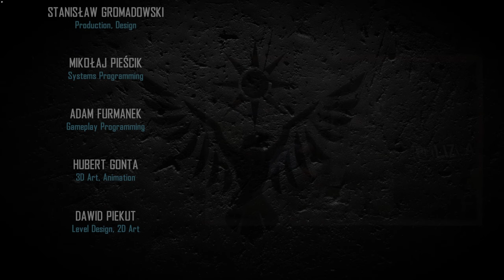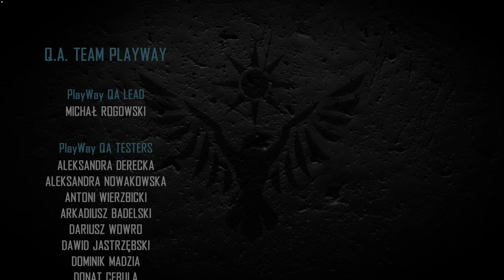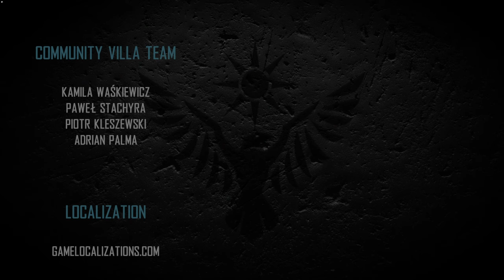[BLOOD FIST ENDING] - Contraband Police Gameplay Part 16 - No Commentary [1440p]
0:00 Routine
9:48 Action

Take over the duties of a border guard inspector in a communist country of the 80's. Smuggling, corruption and forgery are the order of the day here. Be vigilant and earn the respect of your superiors.

The year is 1981, and as a young officer trainee, you are assigned to work at a border post in the mountainous region of Karikatka. Entry into the Acarist People's Republic is strictly regulated by the party and your every move is monitored! The situation at the border escalates when your comrade is killed during one of the interventions...